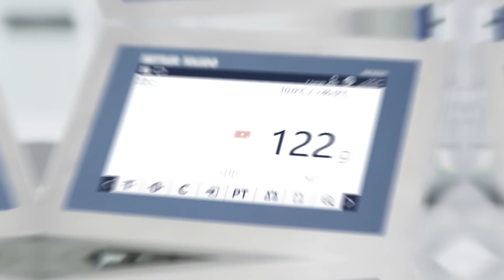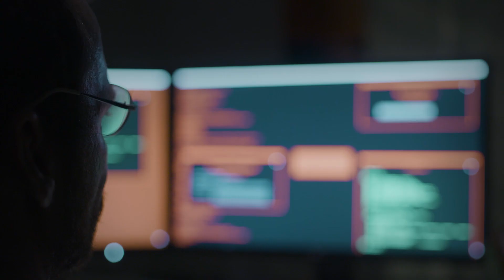IND930/IND970 Industrial Terminal - Product Video - en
IND930/IND970 Industrial Weighing Terminals allow you to prepare for the future of your production processes. The ability to customize your user experience sets your operators up for success, and provides flexibility for your future needs. The high resolution touchscreen display provides ease of use in difficult environments and offers an intuitive menu structure.